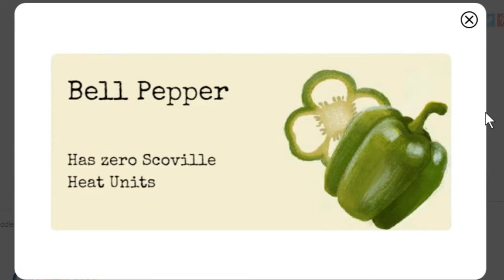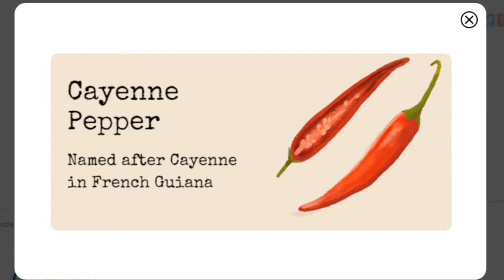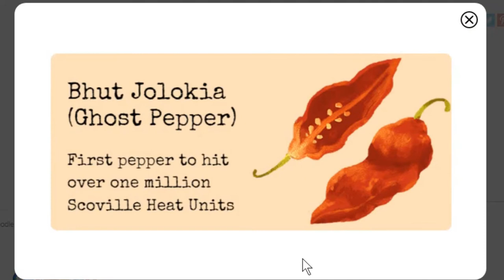Wilbur Scoville’s 151st Birthday Gameplay + Tutorial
Record by BANDICAM.